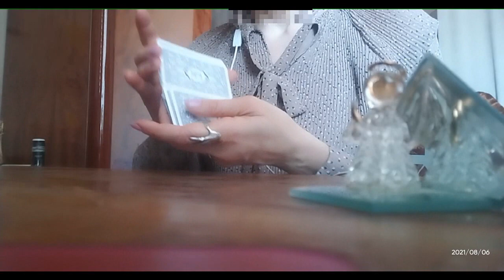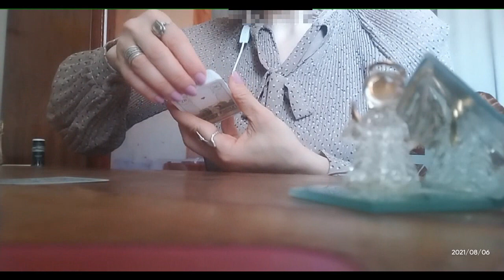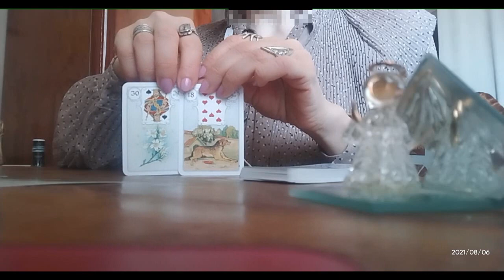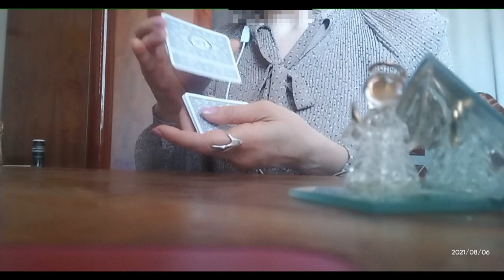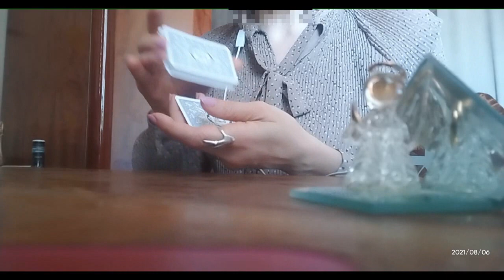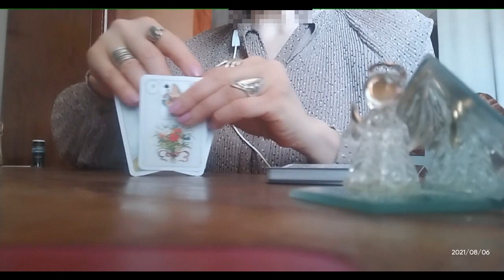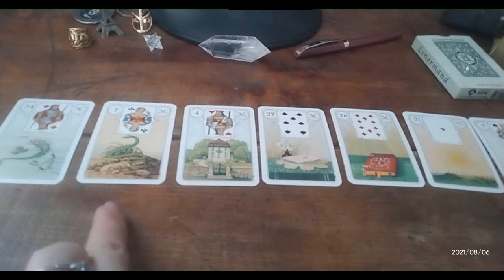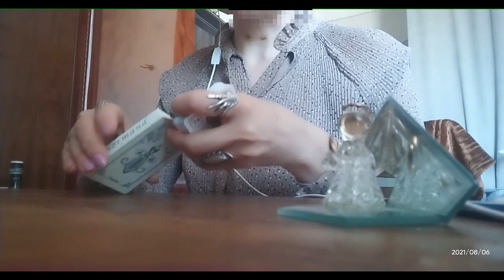.პირადი საკითხები, კარიერა, ჯანმრთელობა – ორი თვის პროგნოზი ლენორმანისგან 🃏🃏🃏🤗💕💕💕